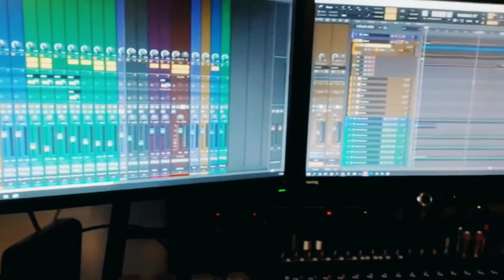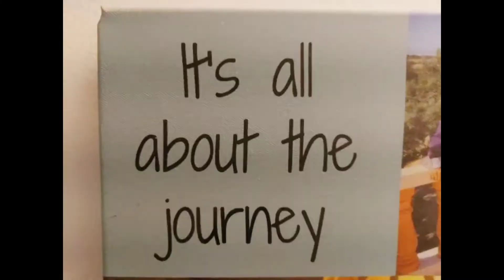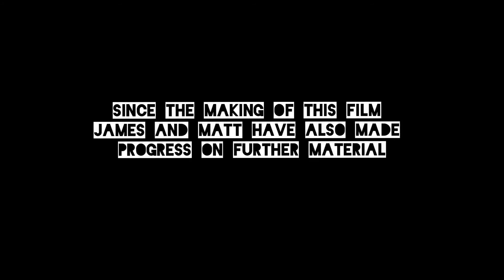JHM @ Hangover Hill: IWIWMS (Behind The Scenes Video Diary)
With the notorious Matt Black, James takes you on an exclusive behind the scenes look at life in the studio, as he works on one of his most ambitious music projects to date.

Warning: Use of moderate verbal profanity